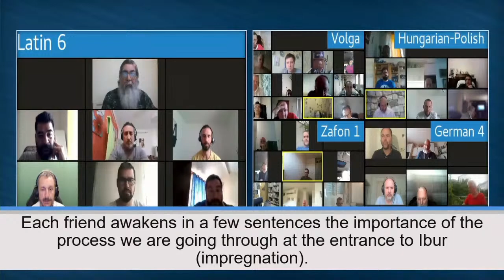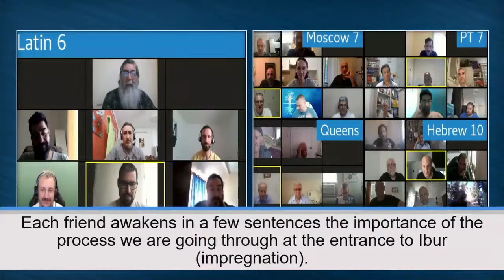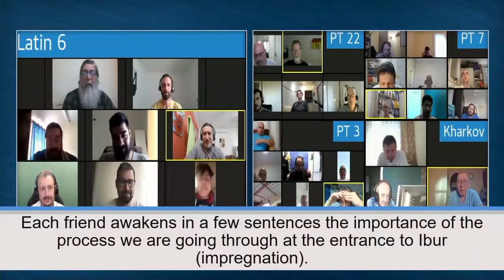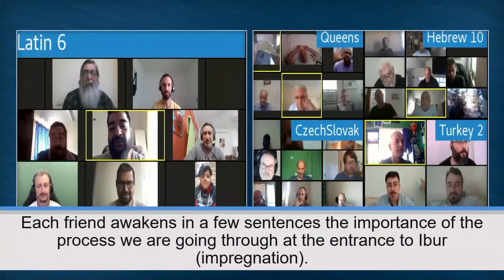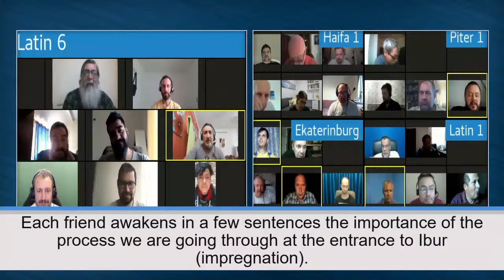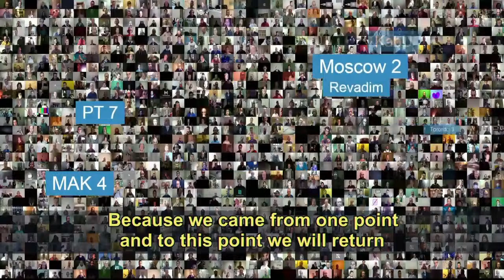Aufzeichnung der LIVE- Mahlzeit Mit Dem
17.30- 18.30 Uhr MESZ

Dr. Michael Laitman ermutigt uns diese Sprachrohr Abrahams sein werden zu können und Sie darüber in Kenntnis zu setzen, dass es nichts gibt, aber auch nichts, dass da zurück gehalten werden solle! Nein, ganz im Gegenteil, Sie zu bestärken, sich gemeinsam mit den Studenten aus ganzer Welt zu verbinden, um so dieses verlorene Gleichgewicht helfen, zurück zu gewinnen und Ihr Glück wieder zu gewinnen!
Und wie wichtig gerade Sie dabei sind, werden Sie aus den täglichen Morgen- Unterrichten heraus hören können und in kabbalistischer Ausrichtung nicht mehr allein bestreiten müssen!

Ihr
𝒥ℴ̈𝓇ℊ ℬ𝓇𝓊𝒹ℯ𝓇